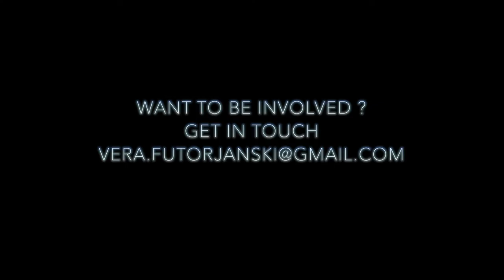TECHFUGEES UAE LAUNCH (SHORT VERSION)